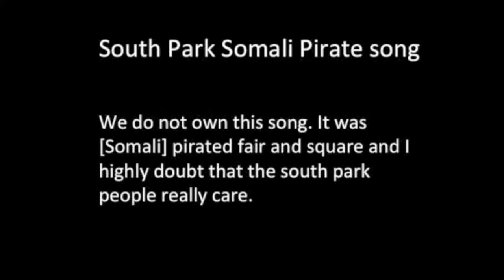South Park Somali pirates we song Hobie 16 sailling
South Park Somali pirates we song over a sailing video.